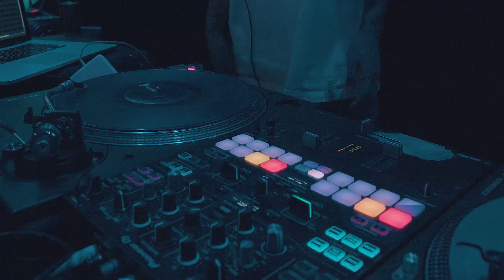강지나&손슬기 vs MAMBO & DEW_BEST16#4_HIPHOP SIDE_SKULLAB BATTLES 2019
2019 SKULLAB BATTLES HIPHOP SIDE

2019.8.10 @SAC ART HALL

강지나&손슬기 vs MAMBO & DEW (win)

JUDGES
- 5000 (BITGOEUL DANCERS)
- KIMIL (GORILLA CREW)
- JOSEPH GO (FROM FRANCE)

MC
- HEO GYEONG GU

DJ
- DJ EMESS

GUEST SHOW
- GORILLA CREW BBOYZ

Film: JAY-B
Camera: LEERAWK